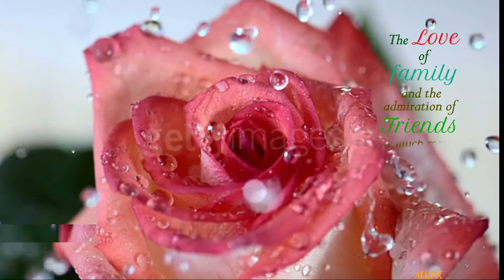Good Morning video, Beautiful Whatsapp status, .Goodmorningvideo Goodmorningmessage Messages#